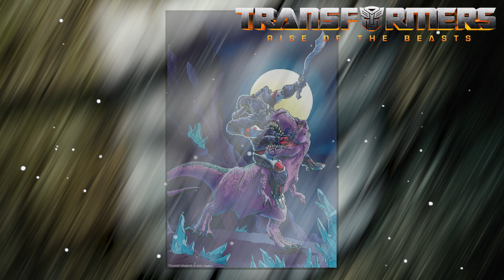Les PREDACONS et DECEPTICONS seront-ils dans TRANSFORMERS: RISE OF THE BEASTS ❓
0:00 Introduction
0:30 Les chiffres et réaction suite au trailer
1:34 A quand les nouveaux trailers ? (exemple de The Last Knight)
1:49 Quel rôle pour les Decepticons et les Predacons ?
2:42 1. Les Decepticons
4:14 2. Les Predacons
6:24 Une nouvelle origin story ?
7:42 Des transformers davantage présents
8:08 Conclusion

⚠️Règles à respecter dans l'espace des commentaires:

-Écrire dans un français convenable, ou au moins compréhensible.
-Pas d'insultes, de spams ou de commentaires déplacés.
-Interdiction de faire sa pub de quelque façon que ce soit.
-Écrire un commentaire en rapport avec la vidéo et pas autre chose.

Tout commentaire ne respectant pas ces règles sera susceptible d'être supprimé de la vidéo, et, en cas extrême, l'utilisateur pourra être banni.